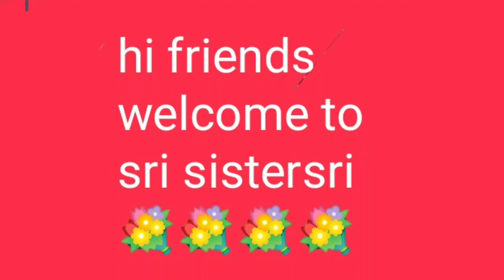Nelikampikolam/kampi kolam/kampikolam/sikku kolam/கம்பி கோலம்/சிக்கு கோலம்(9*5) beginners neli Kolam